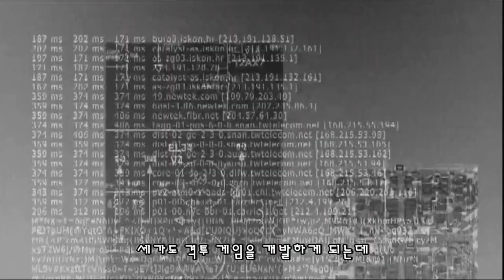우리가 몰랐던 '버추어 파이터' TMI 20가지 이야기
버추어 파이터 비하인드 게임 스토리 리뷰